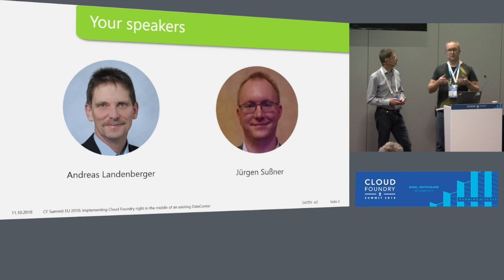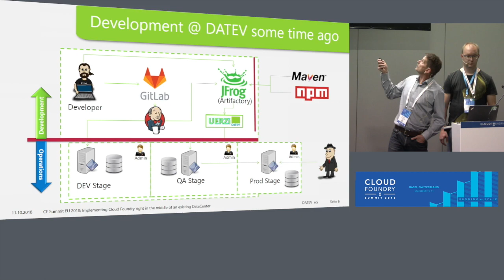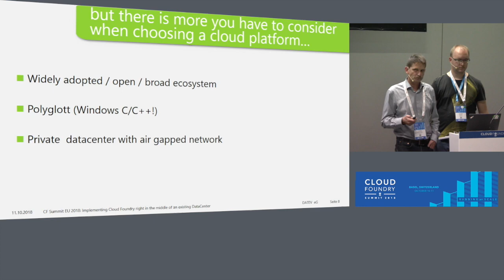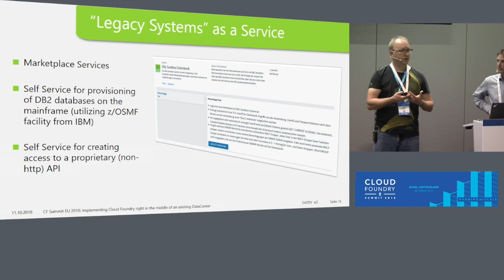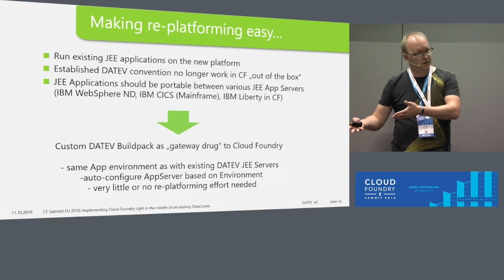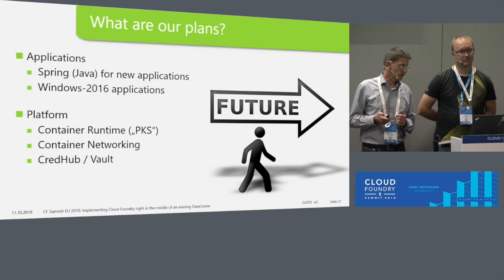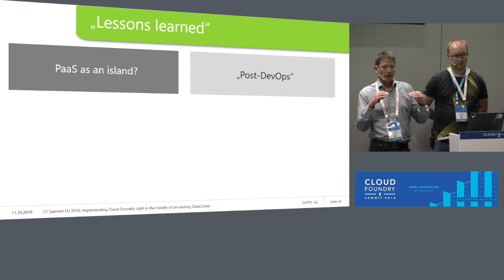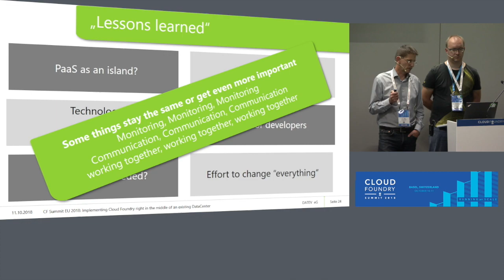Implementing Cloud Foundry Right in the Middle of an Existing DataCenter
Implementing Cloud Foundry Right in the Middle of an Existing DataCenter - Andreas Landenberger & Juergen Sussner, DATEV eG

DATEV eG is offering software and services for tax advisors, auditors, lawyers, ... . It processes more than 12 Mio paychecks per month and more than 110.000 enterprises use its services to collaborate with their tax consultant. Due to the sensitivity of data processed, DATEV has set up its own private cloud based on Cloud Foundry.

At the beginning of our journey with Cloud Foundry we made the conscious decision to implement Cloud Foundry right in the middle of the existing DataCenter. It is not installed as an island but it is running alongside with e.g. IBM WebSphere, Microsoft IIS and IBM CICS (on the mainframe). In this presentation we will discuss what led us to this decision and how we implemented it to make it a first class citizen in our application development landscape. We will openly talk about the experiances we made with this approach and what we would
have done different in case we would have a chance to do it again.

Some of the questions we will adress are: What were the technical drawbacks we faced with the current infrastructure as we tried to enable new business-models? What led us (from a technical standpoint) to the implementation of Cloud Foundry?
What are the experiances managing Cloud Foundry in a truely air-gapped environment ("offline")? How are various workloads seperated and how can developers decide about the placement of their applications? How is the connectivity to and from the existing infrastructure / applications? Why does DATEV use custom buildpacks in some areas? How did DATEV make use of the Cloud Foundry ecosystem?

Finally we will take a look at the future challanges and what we would need from Cloud Foundry to help us to build a future-proove platform.

This presentation will discuss *how* DATEV uses Cloud Foundry. It looks at some of the technical details of the
Cloud Foundry implementation at DATEV and the experiances we made so far and what we expect for the future.